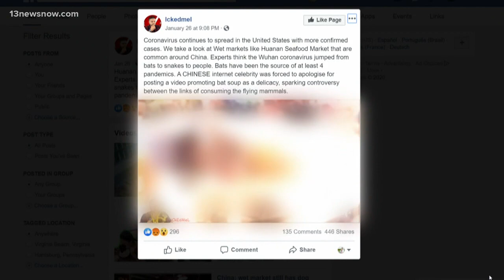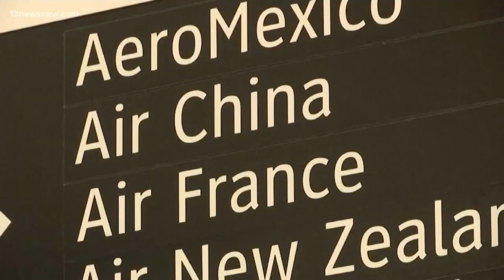Are videos showing people eating bats the reason for the coronavirus outbreak (COVID-19)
Social media posts and videos purportedly show people in Wuhan, China eating animals like bats, snakes and mice. Those posts blame it for the recent coronavirus.

NORFOLK, Va. — The deadly coronavirus continues its spread across the world. The latest report from the World Health Organization confirms 6,065 cases globally. But there are 9,239 suspected cases in China alone. The epicenter of the virus falls in the major city of Wuhan.

That is where our question begins.

Social media is littered with claims that this current outbreak of coronavirus is linked to people eating bats. One shows a woman eating bats in what appears to be some kind of soup. Others show people eating mice and frogs with chopsticks.

So is there a link to eating these animals, and spreading the coronavirus?

To verify this, we have to dig into the background of coronavirus. Maybe you've never heard of it before, but the virus has been around for decades. According to the National Center for Biotechnology Information scientists first identified it in the 1960s. Coronavirus is in the same family as other respiratory diseases like SARS.

This is where the link probably originates, and it gets complicated. Scientists claim SARS was originally passed to humans by bats. Snakes in the Wuhan region often hunt bats and here is the link to people.

A new study published in the Journal of Medical Virology hypothesized that a similar virus passed from bats to snakes. That's when the virus mutated after infecting a snake, and that mutation allowed the virus to infect a human host becoming what we now know as this current strain of the Coronavirus, which has temporarily been named "2019-nCoV".

The theory is that those infected snaked were sold at a seafood market in Wuhan where they were sold to people as food.

We can't say for sure where the virus came from, but right now the leading research says this strain of Coronavirus didn't come from people eating bats but from snakes.

13 News Now article by Author: Joe McHugh
Published: 10:36 AM EST January 30, 2020
Updated: 10:36 AM EST January 30, 2020